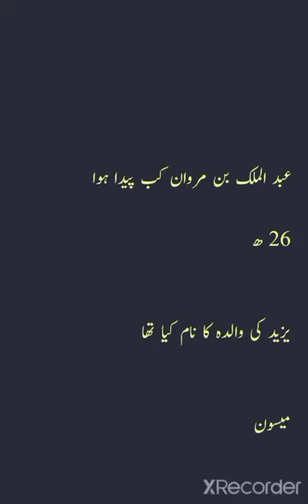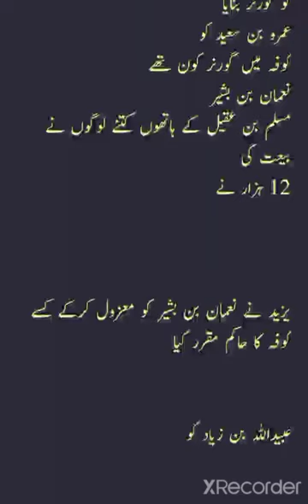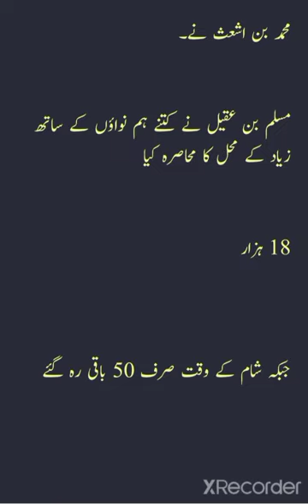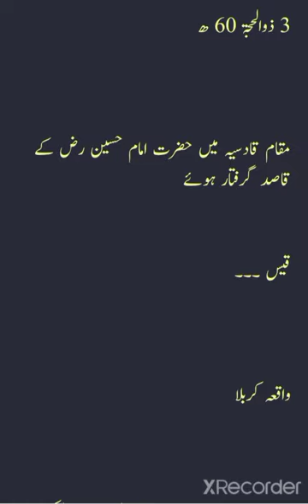Information for Bano Umia / بنو امیہ کے متعلق اہم معلومات